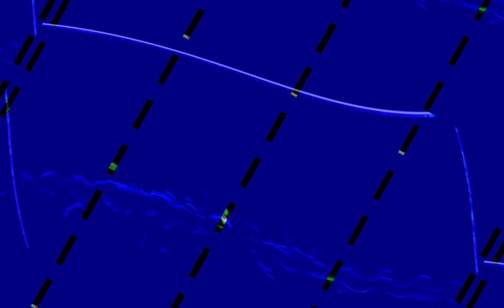[EPILEPSY WARNING] Movie 23 10 29 22h56m06s